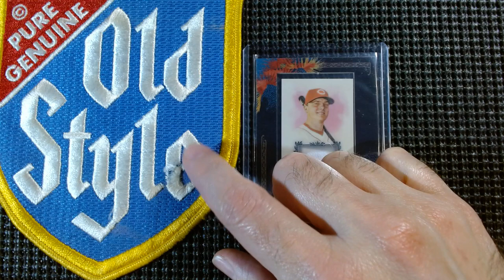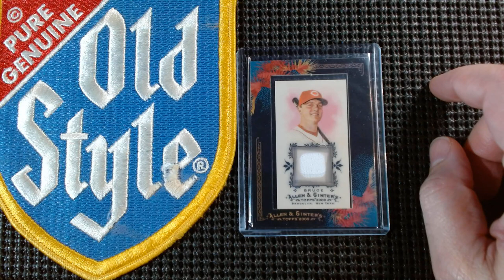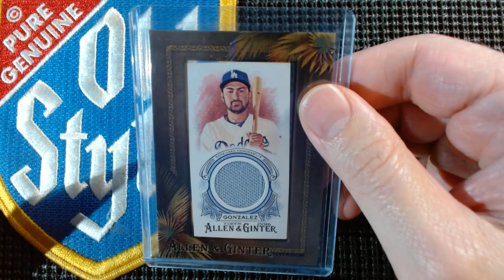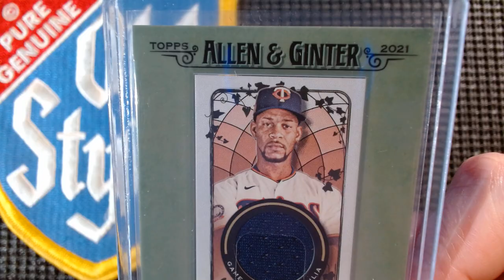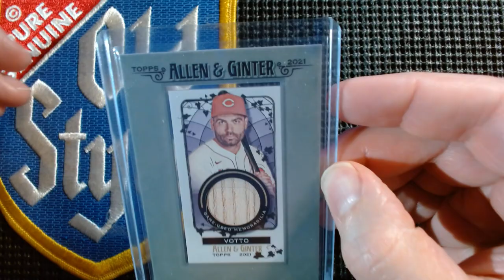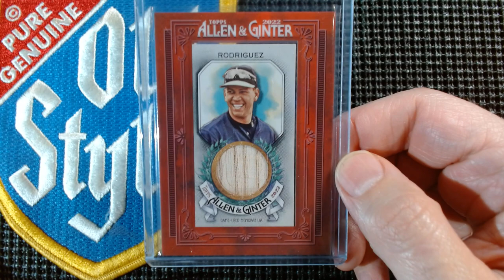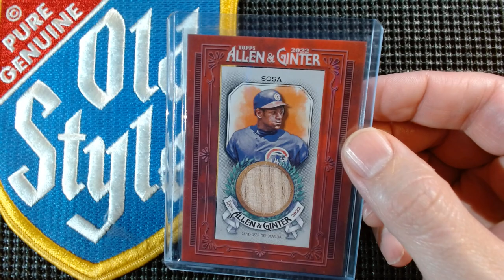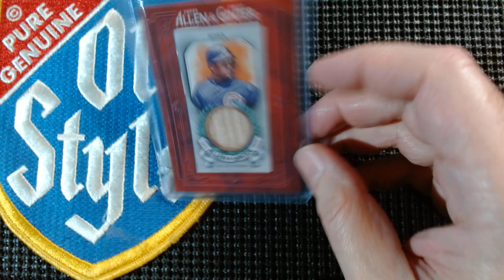1/23 #1 2018-2022 Allen & Ginter Mini Frame Relics 2nd stack. Maddux, McGwire, Rizzo, ARod, Freeman!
1/23 #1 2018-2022 Allen & Ginter Mini Frame Relics 2nd stack. Maddux, McGwire, Rizzo, A-Rod, Freeman, Votto, Molina Pearson RC, Buxton, Hoskins, Albuquerque's Alex Bregman! Plus recap older MFR's, Plus 2024 Hall of Fame class announcement and talk, Beltre, Helton, Mauer. Sosa story and talk. Sad Ryne Sandberg news today cancer